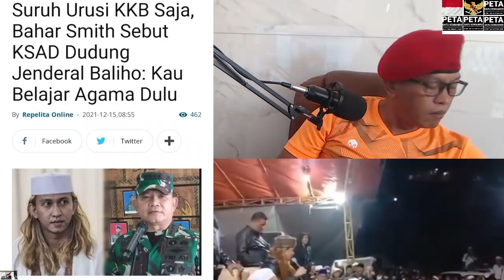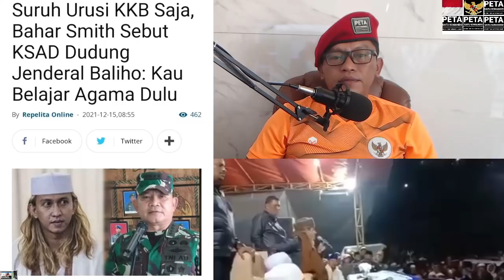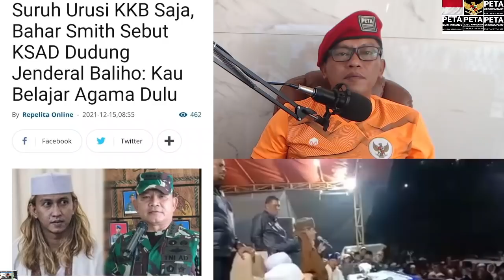Habib Bahar Smith Sebut KASAD Dudung Jenderal Balikho. MPS : Semoga Pesanku sampai ke KASAD.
Aamiin.

TTD